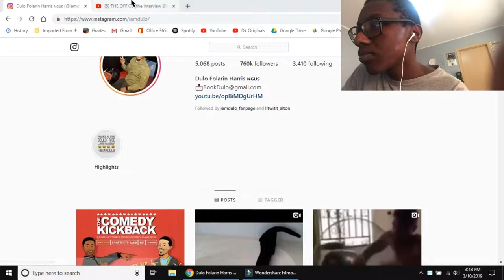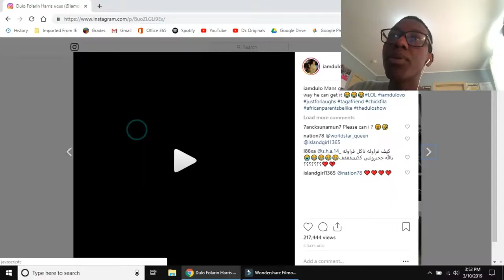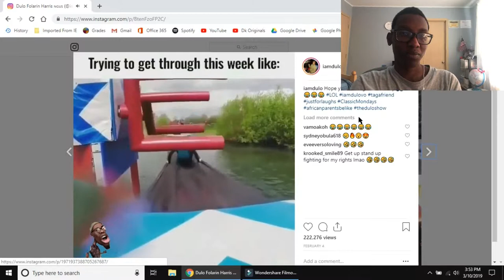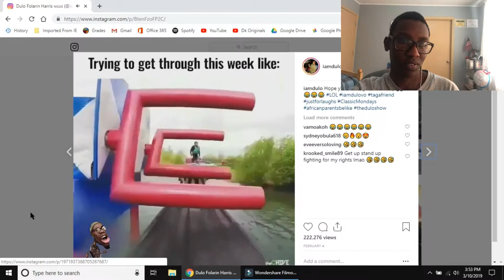Someone Quick, Bless This Video. | Dk Reacts